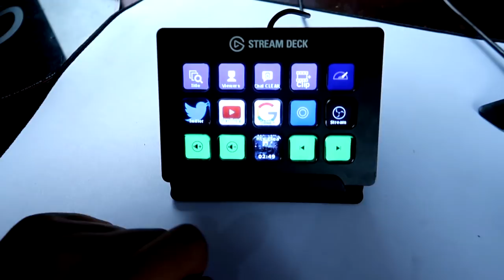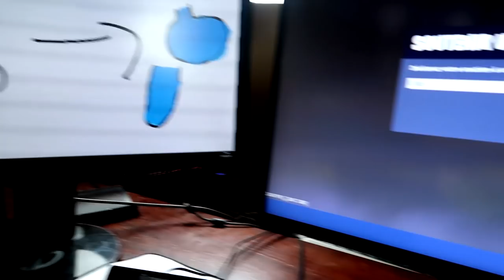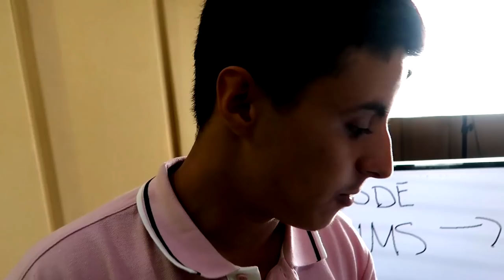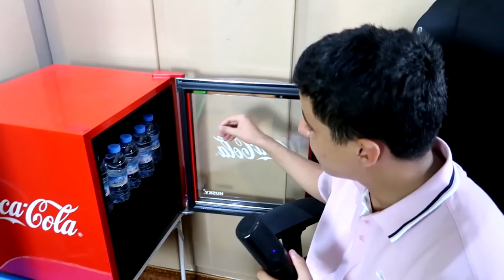VOILÀ, C'EST ICI QUE JE FAIS MES VIDÉOS ! (Setup UMS 2019)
●▬▬▬● REJOINS-MOI●▬▬▬●

Chaise Quersus
Chaise Vertagear

Fond Vert ELGATO
Stream Deck ELGATO

Ecran 1 (Asus XG258Q (240hz)
Ecran 2 (Asus VG248QE 144hz)
Ecran 3 (Asus VS247HR 60hz)

Webcam (Logitech BRIO)
Caméra (Canon G7 X Mark II)
Trépied (ZOMEI Z666)

Souris Glorious Model O
Souris Logitech G PRO Wireless

Clavier Vortex Pok3r
Clavier Vortex Race 3
Razer Blackwidow
KB Paradise V60

Config PC Gaming :
Processeur (i9 9900k)
Carte Graphique (RTX 2080Ti)
Carte mère (MSI Z390)
SSD (Samsung 250Go)
Disque Externe (Intenso 6 To)
Ram (32Go)

Le PC de stream je vous le donne pas car il est nul (c'est trop cher pour ce que c'est)

Poubelle : construite par moi-même, si vous la voulez faut venir la chercher :) (c'est faux)

🡆 Dans cette vidéo je vous présente mon setup (celui de UnknowMySkill ou UMS) 2019 ! Donc tout mon matériel gaming pour faire des vidéos sur fortnite battle royale (clavier, souris, écran, caméra, PC gaming, tout !!)